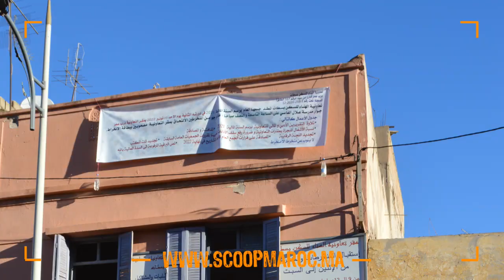محمد ورداش ينجح في قيادة الجمع العام لتعاونية الهناء للسكن بسطات إلى بر الآمان